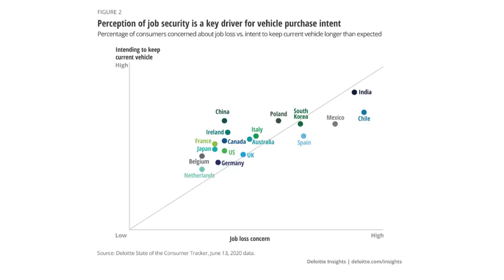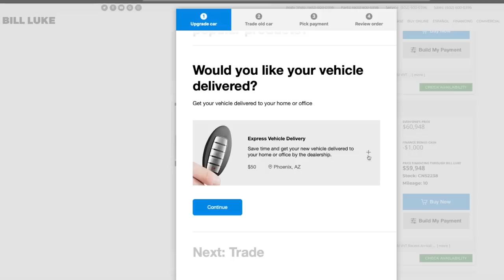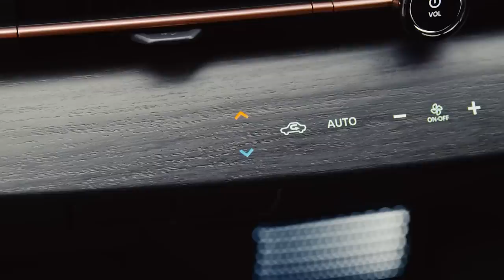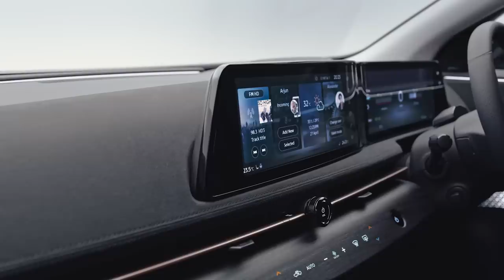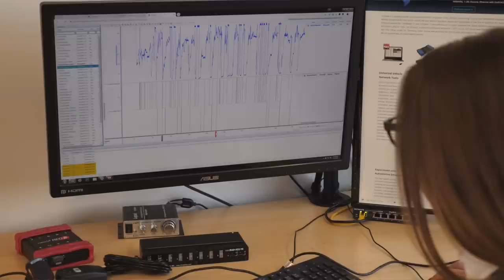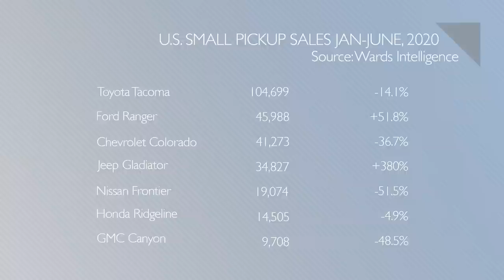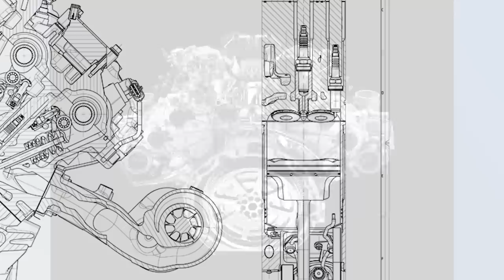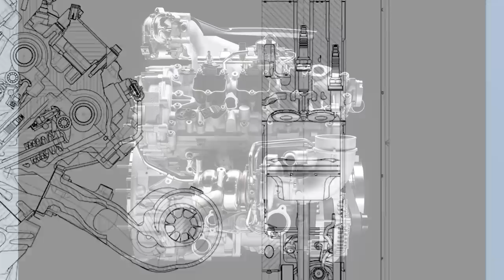Nissan Introduces Ariya; U.S. Car Market Headed for Trouble - Autoline Daily 2874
0:07 U.S. Car Market Headed for Deep Trouble
0:51 Consumers Open to Online Car Buying
1:44 Toyota Corolla Apex Edition
2:58 Toyota Tweaks the Camry
3:09 Nissan Introduces Ariya EV
4:53 Volkswagen Opens Next Gen Charging Station
5:53 Small Pickup Sales Remain Steady
6:27 Maserati Likely Using Mahle Jet Ignition Technology
8:35 Range Rover Gets 48V Mild Hybrid Diesel Engine
9:35 States Adopt New Mandates for Big Trucks
10:39 Kia Telluride Nightfall Edition
11:16 Mercedes-AMG GT Black Series